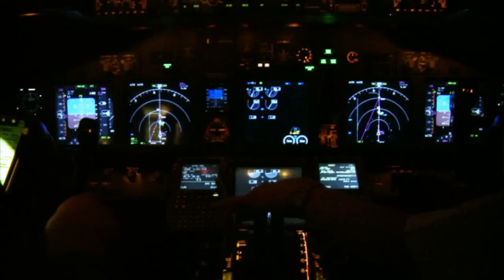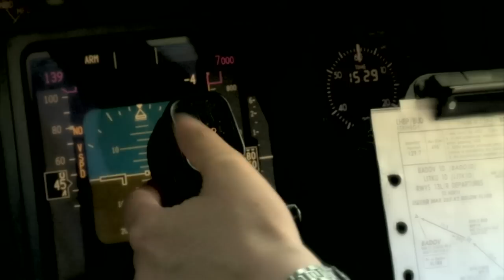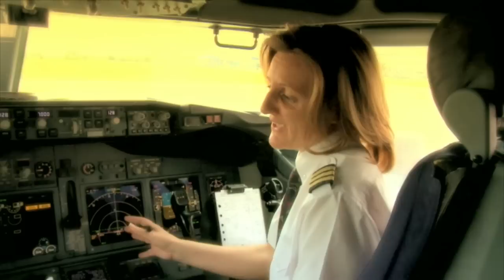Tóvári Edit egy munkanapja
kamera & vágó: Jankai Krisztián

Életem egyik legszebb napját és legjobb munkanapját köszönhetem Tóvári Editnek!